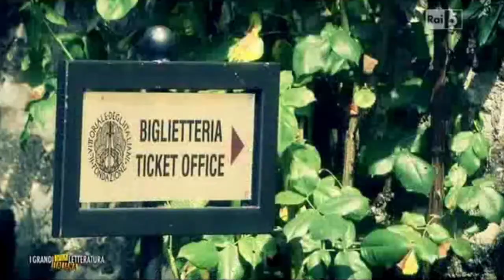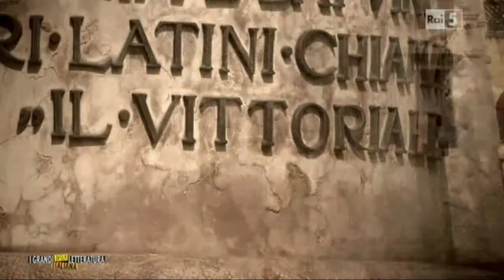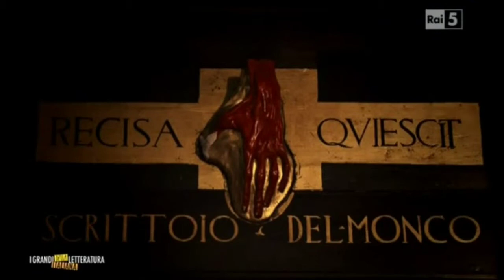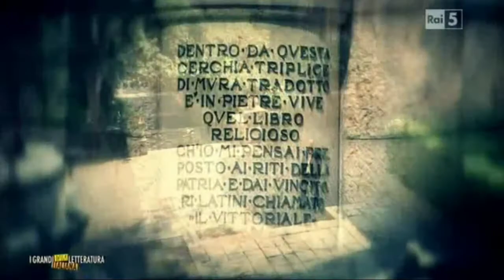L'ultimo Umanista Gabriele d'Annunzio Poeta Guerriero Il Vittoriale doc ita documentario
libro consigliato :) D'Annunzio: Vita di un superuomo
D'Annunzio Gabriele Il Poeta Guerriero L'umanista ll SuperUomo Il Vittoriale degli Italiani